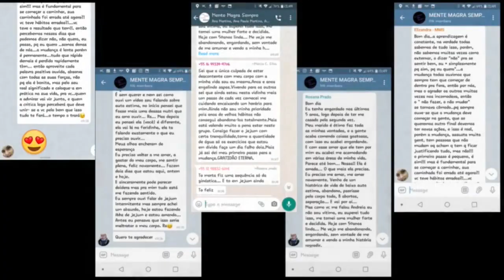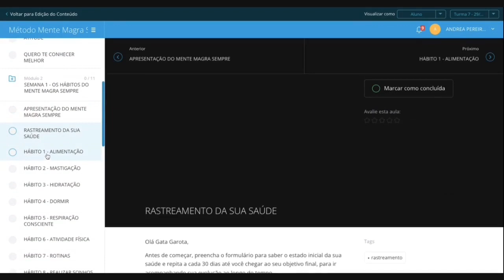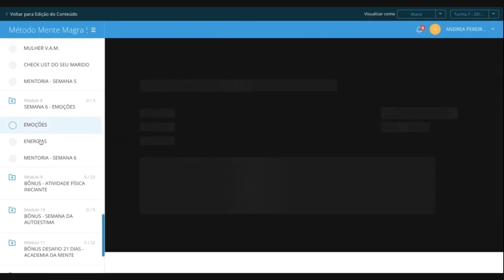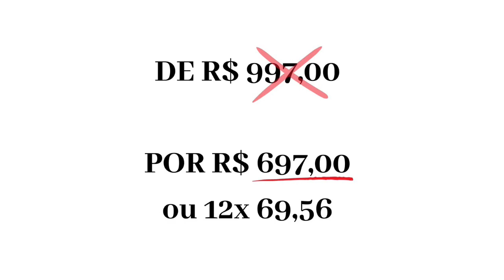INSCRIÇÕES ABERTAS DA MENTORIA MENTE MAGRA SEMPRE